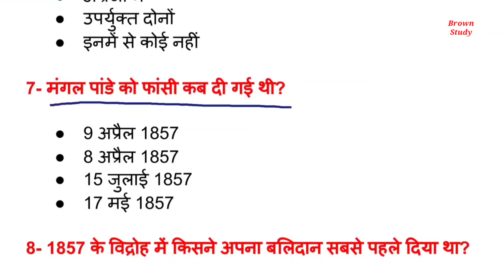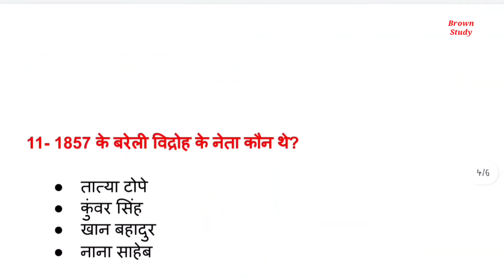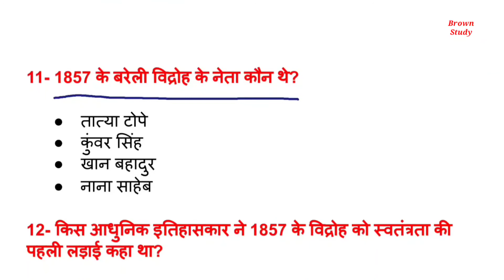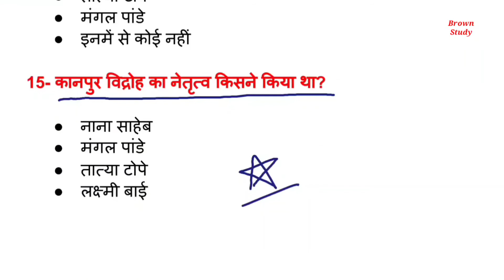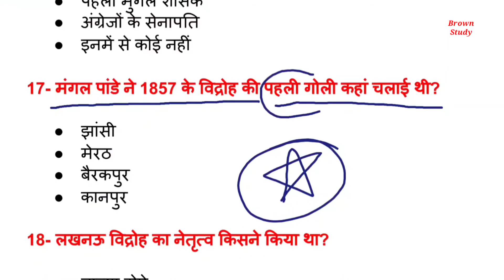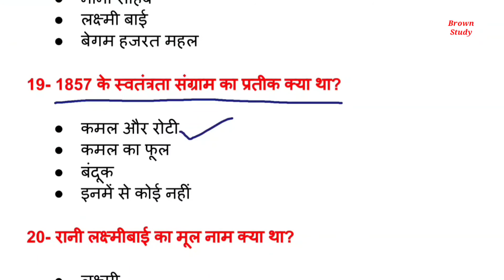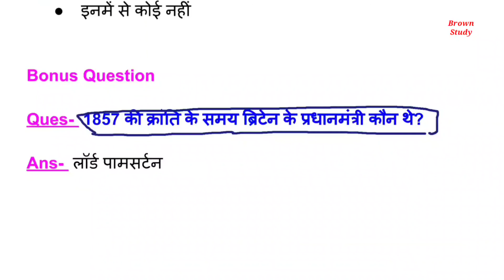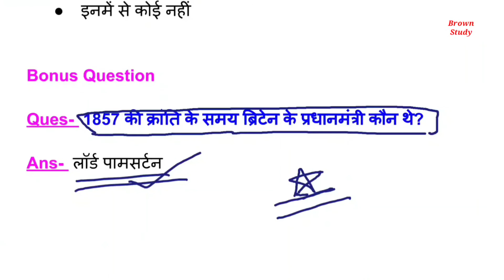1857 की क्रांति महत्वपूर्ण प्रश्न | revolution of 1857 | 1857 ki kranti ke important questions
1857 की क्रांति महत्वपूर्ण प्रश्न | revolution of 1857 | 1857 ki kranti | 1857 ki kranti ke important questions

1- revolt of 1857 in hindi
2- revolt of 1857
3- revolution of 1857 in hindi
4- 1857 ki kranti in hindi
5- 1857 kranti

Hello students

About video--

Students aaj maine iss video me aapko 1857 ki kranti se poochhe jane wale sabhi important questions btaye hai...sabhi qestions most important hai exam perpose se...ye sabhi questions hr exams me poochhe jate h...maine in sabhi questions ko alg alg question paper se dhoondhkr iss pdf me rakha hai to aap in sabhi questions ko bilkul axe se samajhne ka prayas kre.

About channel--

Sabhi state ke sabhi exams ki basic trike se taiyari